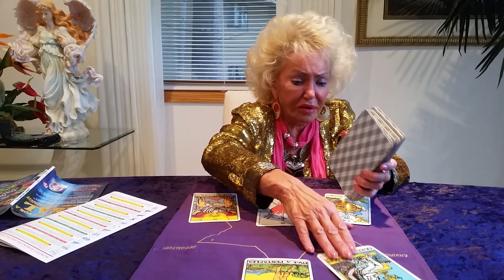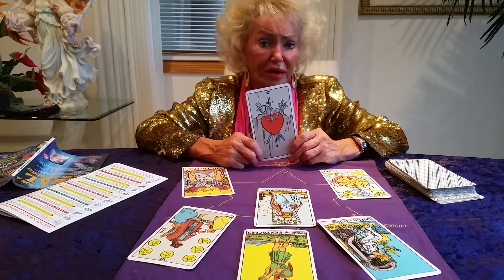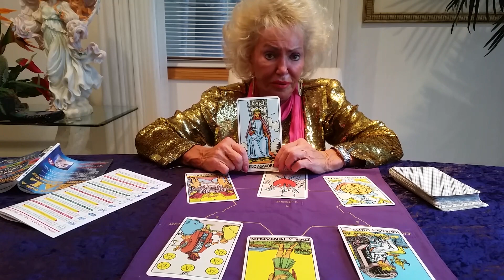Sagittarius Horoscope 2015